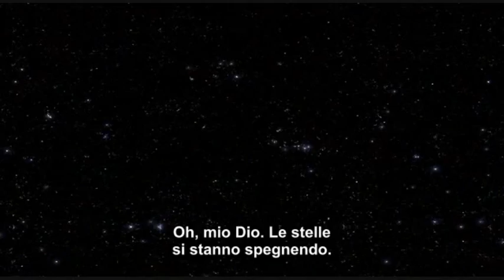Trailer 4x11 Turn Left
Trailer 4x11
turn Left